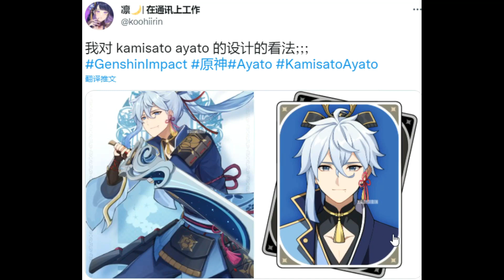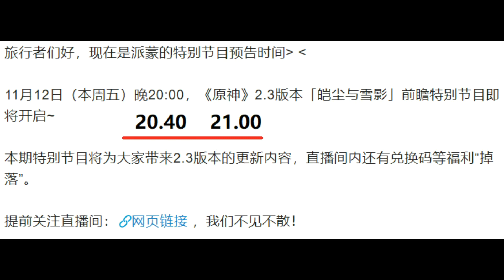【原神】梦里生花快速完成方法!公子看过满天流星吗2.3直播原石兑换注意事项!神里绫人上热搜!【自由大野猪】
原石兑换 原神 自由大野猪 Genshin Impact 请注意，本视频完全符合YouTube社区准则，没有任何违规行为。